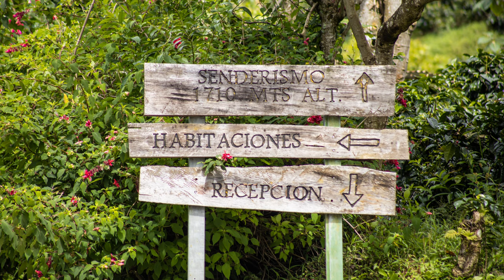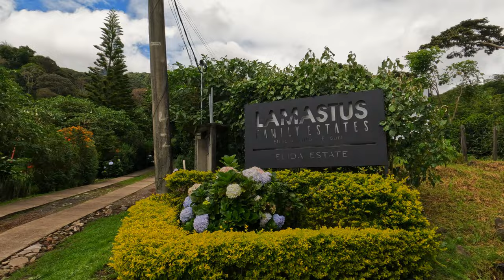[4K] 🇵🇦 Coffee farm walking tour. Finca Lerida, Boquete, Panama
Hey coffee lovers! ☕️🌴 If you're in the Boquete area and want to learn more about coffee, I highly recommend visiting Finca Lerida. Not only is it a working coffee farm, but it's also a charming 21-room hotel surrounded by 500 acres of lush cloud forest on the slopes of Volcan Baru, sitting at an impressive 4,800 feet above sea level. You'll get a chance to see the coffee crops and production process firsthand and even enjoy a tasting at the end of the visit. Plus, you might get lucky and spot some rare bird species, including the elusive quetzal. 🐦

0:00 Preview
0:08 Finca Lerida, Panama
8:12 Driving along the Via Boquete
9:03 Gated community
11:23 San Ramon Waterfall
12:05 Driving to Boquete, Panama